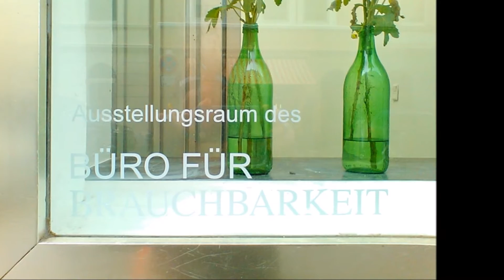Büro für Brauchbarkeit - Sophie Schweighart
Ein Sonntag Nachmittag in Köln-Kalk:
Besuch der Ausstellung "gestundet" von Sophie Schweighart im Ausstellungsraum des Büro für Brauchbarkeit, April 2016.

Sophie Schweighart baut kafkaeske Räume und Versuchsanordnungen. Während der Ausstellung sitzt sie in ihrem selbsterschaffenen Raum und zählt unter Laborbedingungen Sandkörner...

Photos & Sound: Smartphone
NoBudgetFilm.eu
NoBudgetMusic.eu